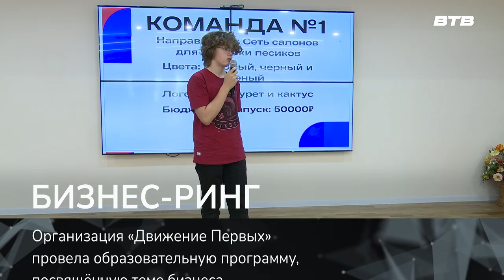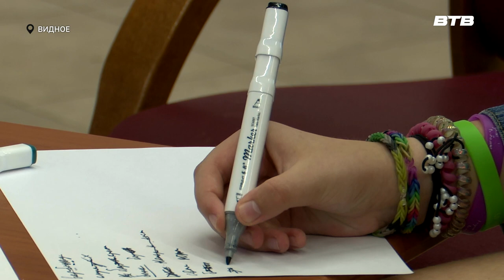БИЗНЕС-РИНГ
В конце мая в России отмечается День предпринимательства. Мероприятия в поддержку бизнеса прошли по всей Московской области. Организация «Движение Первых» не стала исключением и провела образовательную программу для всех желающих, посвящённую теме бизнеса